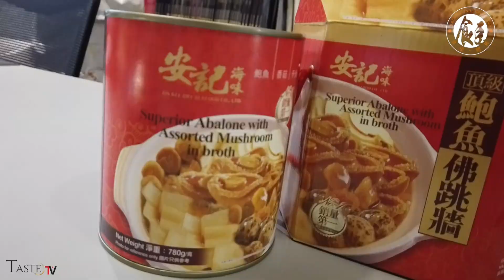「佛跳牆」原來都有得開箱?! 團年飯又啱唔啱食？【食臣.開箱 |EATSON.UNBOXING】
第三集：安記頂級鮑魚佛跳牆
Episode 3: ON KEE DELUXE ASSORTED SEAFOOD IN CHICKEN SOUP

佛跳牆原來都有得開箱?! 今次「食臣」試即食佛跳牆，仲用智利葡萄酒VERTICE搭配！到底即食佛跳牆質素如何？裏面又足唔足料呢？團年飯又啱唔啱食？馬上去片⋯⋯